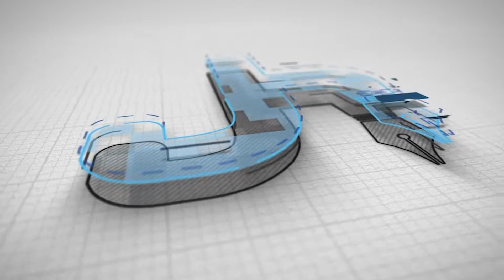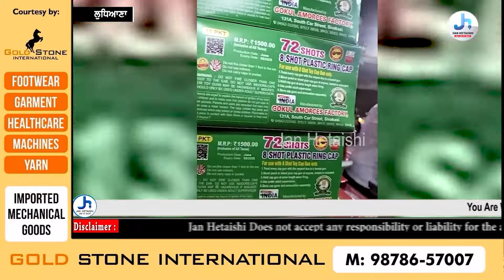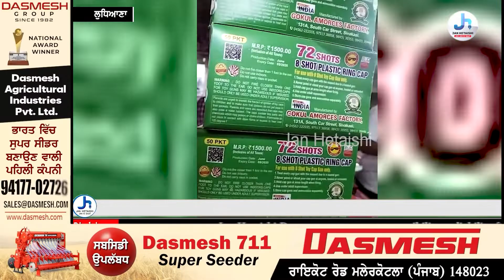ਕਿਤਾਬਾਂ ਵਾਲੀ ਦੁਕਾਨ ਤੇ ਮਿਲ ਰਿਹੇ ਨੇ ਪਟਾਕੇ ਦੇਖੋ